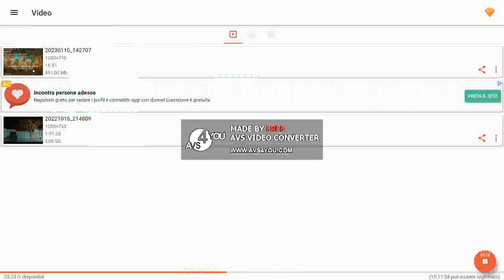Luciano Spalletti post Sampdoria - Napoli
Intervista al tecnico azzurro a fine partita